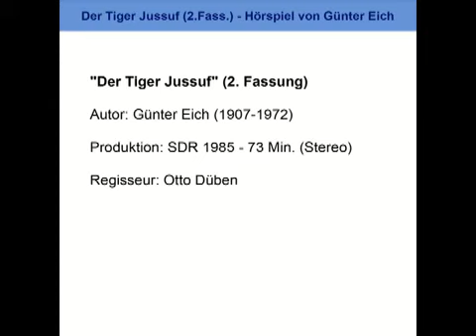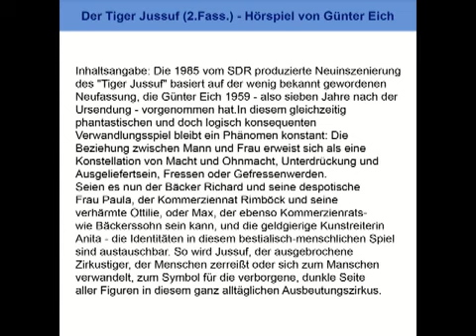Der Tiger Jussuf (1. Fassung) - Hörspiel von Günter Eich - NWDR 1952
Der Tiger Jussuf (2. Fassung) Autor: Günter Eich Produktion: SDR 1985 73 Min. (Stereo) Regisseur: Otto Düben Komponist: Friedrich Scholz Inhaltsangabe: Die 1985 vom SDR produzierte Neuinszenie.

Der Tiger Jussuf (1. Fassung) Autor: Günter Eich (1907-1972) Produktion: NWDR 1952 73 Min. (Mono) - (Ursendung) Regisseur: Kurt Reiss Komponist: Siegfried Franz Inhaltsangabe: Ein entsprungener..